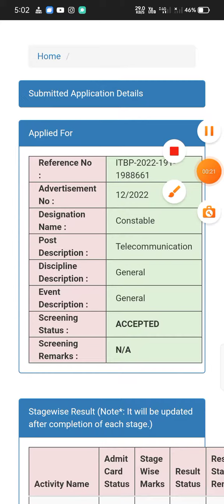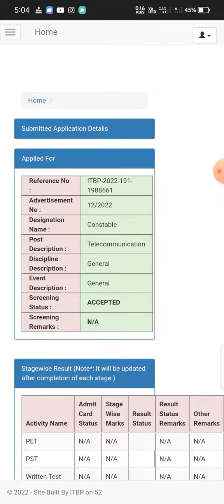ITBP Constable Telecom Admit Card 2023 – घोषित Exam Date Latest News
popular tags ✍️✍️✍️✍️✍️✍️✍️

popular keywords ✍️✍️✍️ ✍️✍️✍️✍️

itbp telecommunication form status pending
ITBP admit card kaise download Karen
 ITBP constable animal transport kya hota hai
 ITBP animal
ITBP animal transport constable